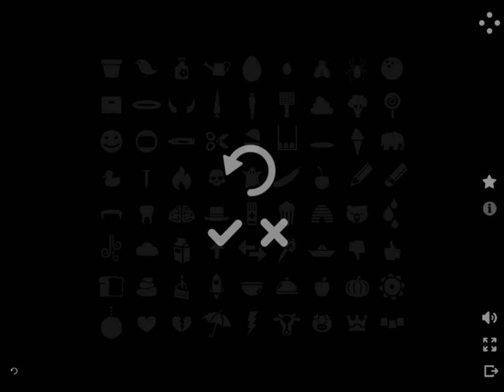Let's Play Mitoza | Flash Classic Now Free On Steam!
The original Mitoza was a classic Flash Game/interactive toy. Now it's free on Steam!

🕒Chapters🕙
Comment a timestamp if I missed something!
Mitoza 00:00
Mitoza Portal Ending 1:39
New Feature: Ending List!  2:57
👋 Hi, I'm Zelda! 🖖